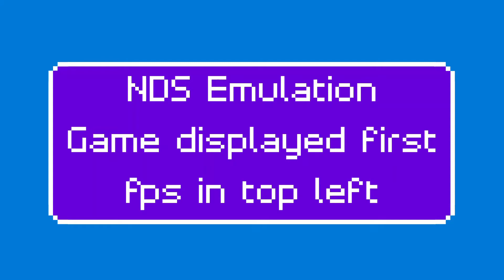Nvidia Shield 2017| NDS android emulation test| 10 games 2020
Mix of classic and hidden gems.